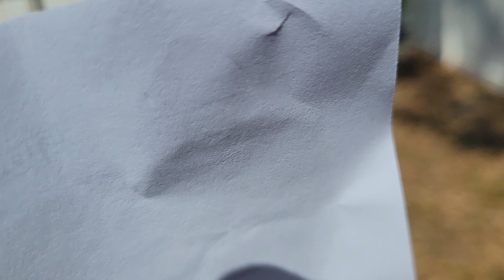10922 Tailfeather ct 33625